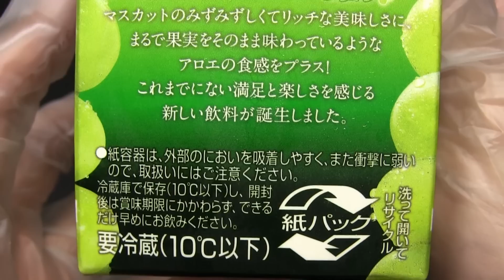エルビー 感じるマスカット Rich taste of Muscat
エルビーの「感じるマスカット」です。アロエ葉肉入り。マスカット・オブ・アレキサンドリア使用で果汁1010%未満。